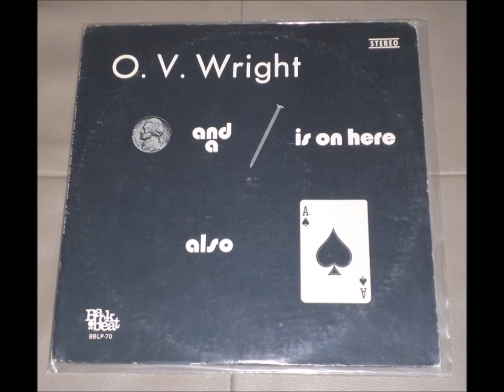O.V. Wright - Ace Of Spades (HD)